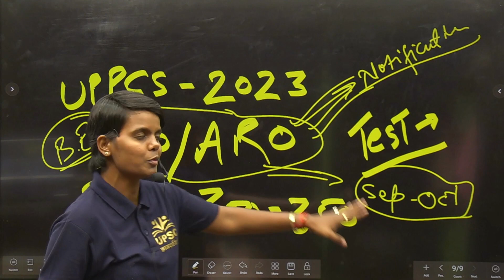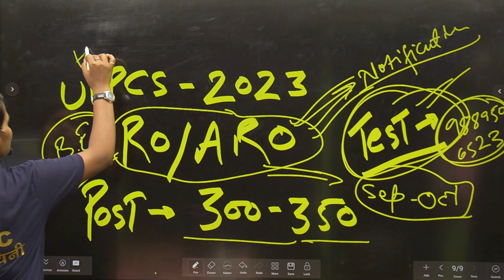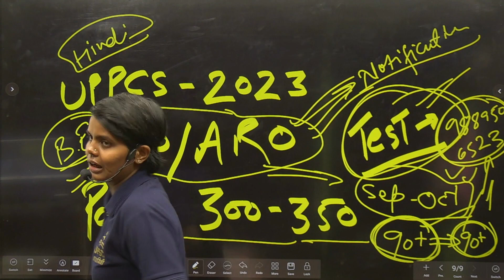UPPCS Latest Big News | RO/ARO Exam | क्या आप सभी लोग तैयार है ?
Hii I am neha
PPCS- RO/ARO AND ALL EXAM FOR G.S FULLTOUCH UPPCS RO/ARO@UPSC GYANDAYINI MOST IMPORTANT QUESTION.

Upsc gyandayini me aap sb ka swagat hai

UPPCS- RO/ARO AND ALL EXAM FOR G.S FULLTOUCH UPPCS RO/ARO@UPSC GYANDAYINI MOST IMPORTANT QUESTION